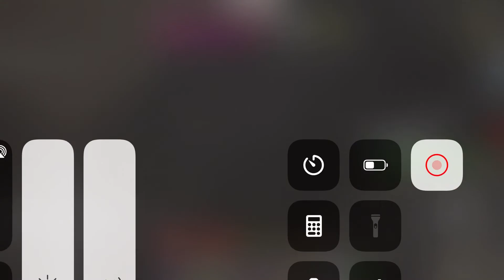Minecraft Camping Survival: Part 1 (this is my game that i made)